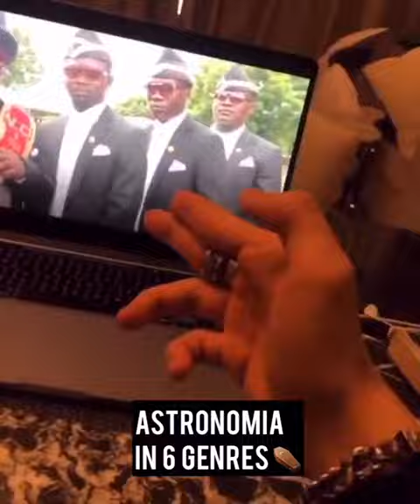ASTRONOMIA IN 6 GENRES : REVERSE BASS, PSYTRANCE, TECHNO, THAI SAMCHA, VINAHOUSE, HARDCORE (WUKONG)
What happens when you turn 2020 anthem Astronomia by Vicetone & Tony Igy aka Coffin Banger into 6 sexy genres? 🤯